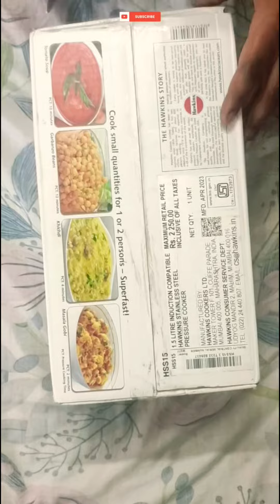Hawkins stainless steel pressure cooker 1.5 litre / Unboxing 👌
Hawkins stainless steel pressure cooker 1.5 litre / Unboxing 👌 cooking apliances unboxing hawkins asmr diy youtube vlog @singhkitchen24